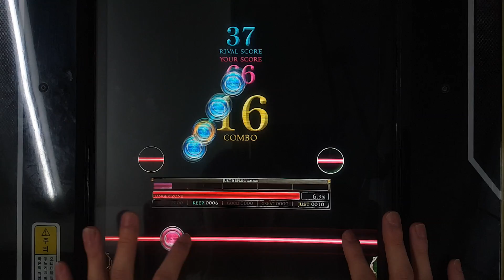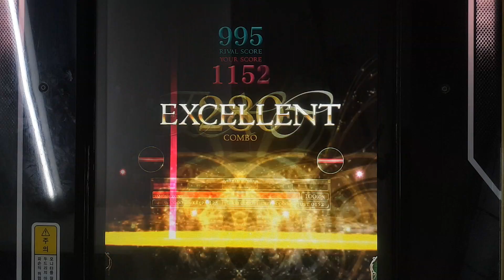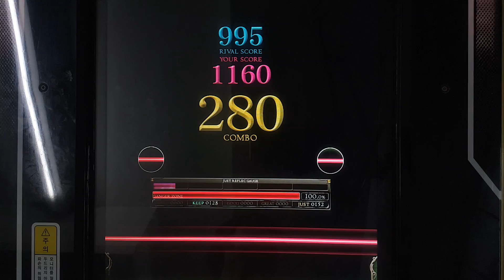[REFLEC BEAT 悠久のリフレシア] [6] Crafty Savior (BASIC) 100.0%